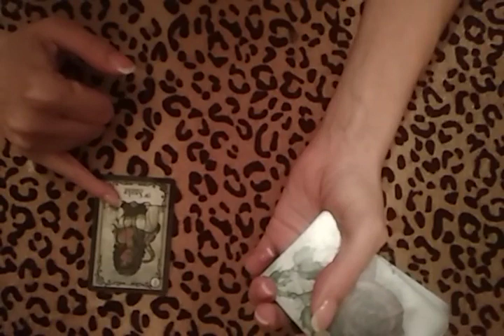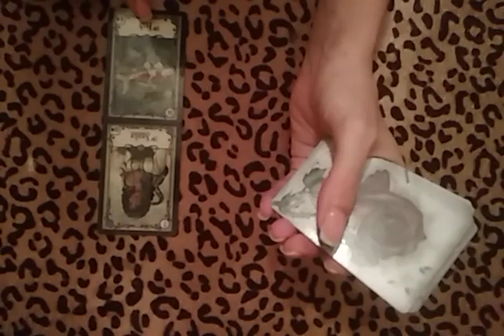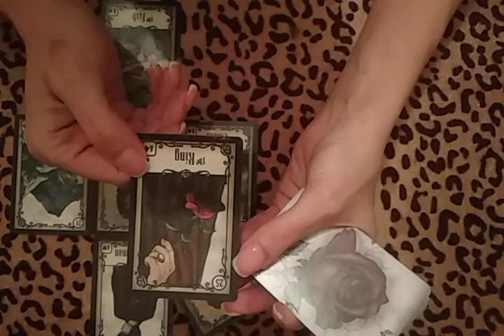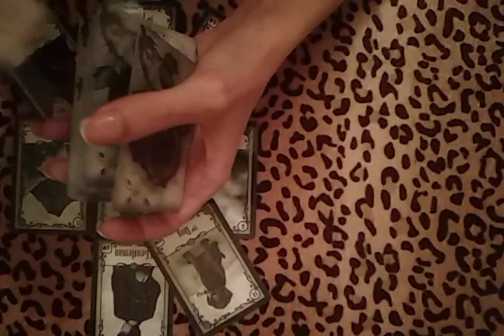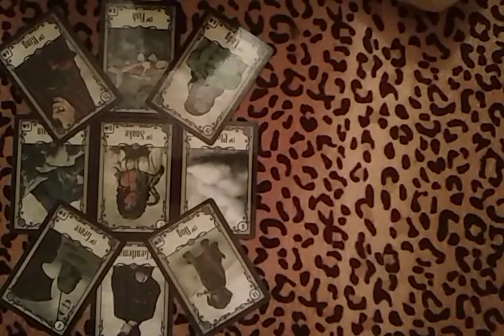Расклад на проблему с мужчиной!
Рада видеть вас на канале!